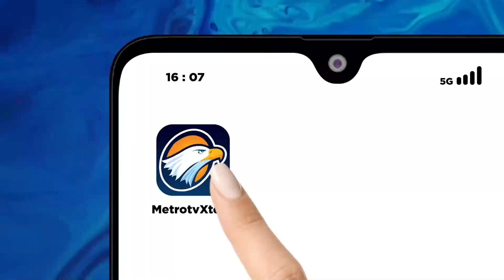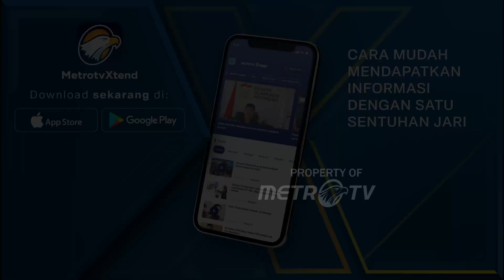Kebakaran Pabrik Tisu di Mojokerto Hanguskan 3 Gudang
METRO TV JATIM, Kebakaran hebat menghanguskan tiga gudang pabrik tisu di Mojokerto, Jawa Timur.